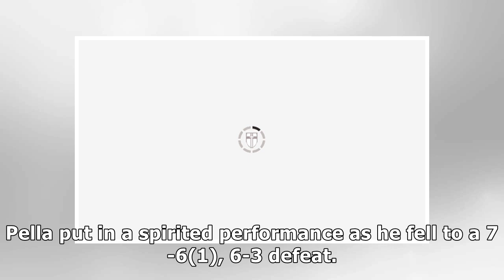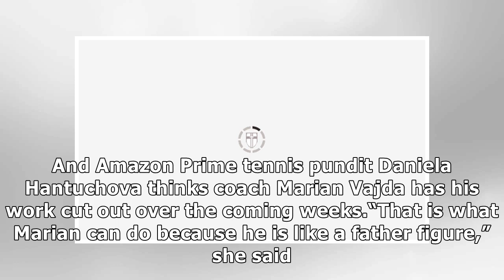Rafael Nadal produces OUTRAGEOUS winner during Monte Carlo Masters win over Guido Pella